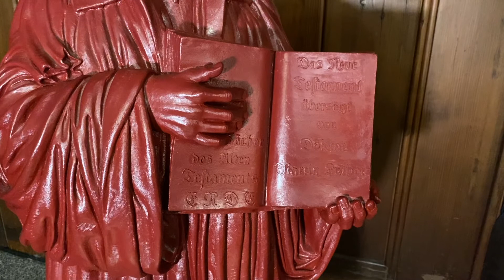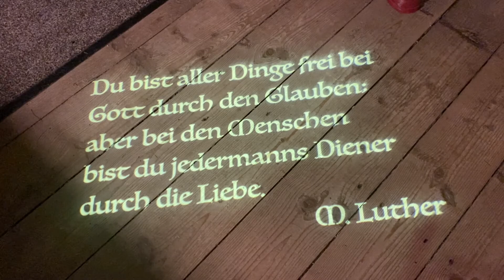Präludium über "Ein feste Burg" von Kristiaan Van Ingelgem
Auf dem Hahnenkleer Carillon erklingt zum Reformationstag 2020 das Phantasiepräludium über "Ein feste Burg" von Kristiaan Van Ingelgem.